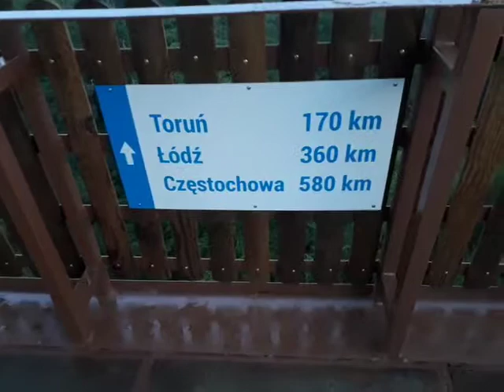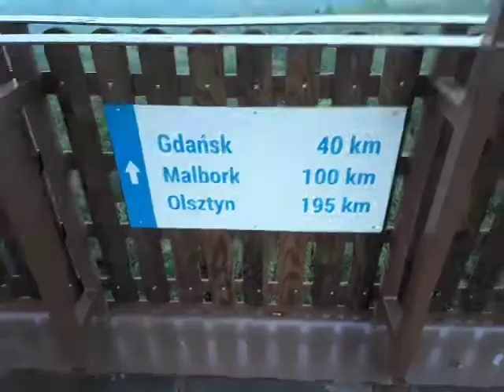Wieżyca 🗼🗽🌄tower view viewpoint Kaszuby Poland